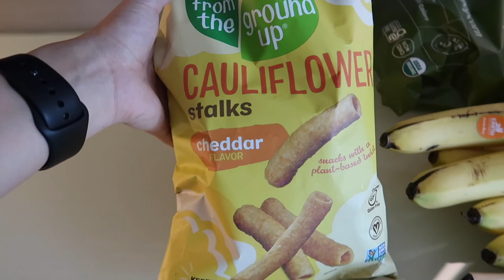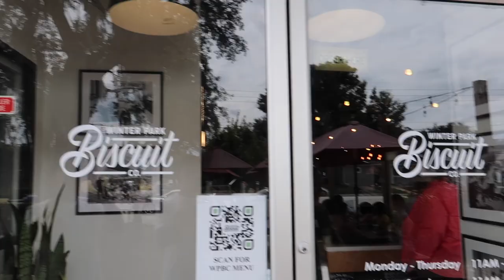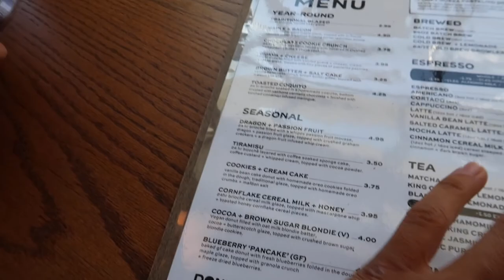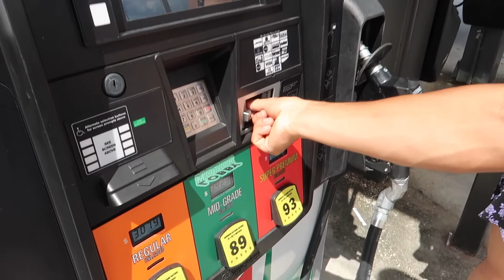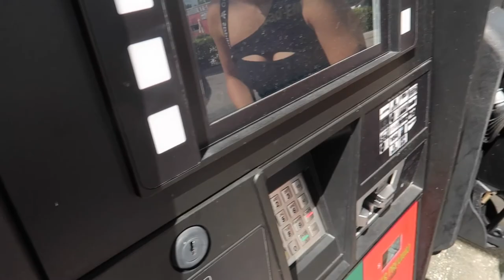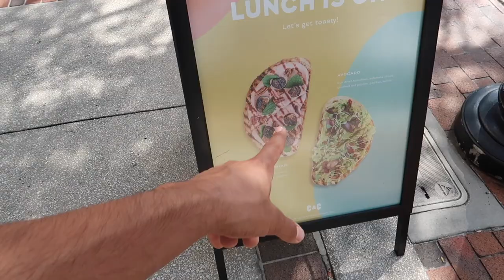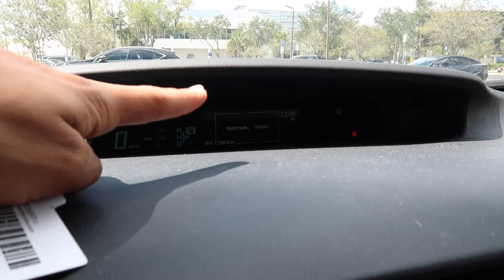Our car broke down in the middle of no where...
A visit to Orlando, FL that went completely upside down. Shows were cancelled, plans cancelled, and the car left us stranded. I hope you all enjoy!

YOU CAN CHANGE THE WORLD, GO VEGAN!
- Aleks & Jen